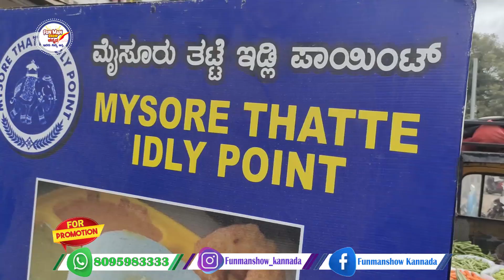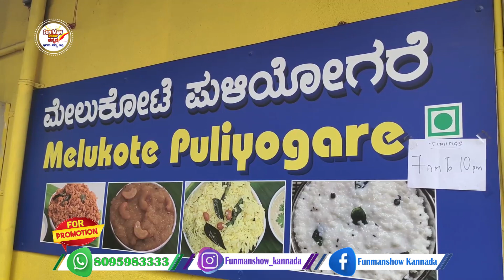ಜೆ ಪಿ ನಗರದಲ್ಲಿ ಜನಸಾಗರ | ಮಜವಾದ ತಿಂಡಿ | BEST BUDGET FRIENDLY BREAKFAST in jpnagar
FUN MAN SHOW KANNADA EPISODE - 155.

HOTEL DETAILS -
Mysore Thatti Idly point.
ADDRESS - Kothnur Main Rd, Puttenahalli, JP Nagar 7th Phase,
J. P. Nagar, Bengaluru, Karnataka 560078.
HOTEL OWNER - Mr . NAGARAJ.
MENU
1. MELKOTE PULIYOGARE - H - Rs 25/- | F - 40/-
2. SWEET PONGAL - Rs 35/-.
3. MUSHROOM BIRIYANI - H - Rs 50/- | F - 70/-.
BEST BREAKFAST FOR VEG LOVERS  at Mysore Thatti Idly point in
 JP NAGAR 7th phase in the BEAUTIFUL CITY OF SOUTH BANGALORE.
I ENJOYED AND LOVED  IT .
100% PAKKA PAISA VASOOL...

KINDLY ENJOY watching your FUN MAN with lots of Love, Laughter , Good Vibes and with the High Mixture of Ultimate Food Imformations and Positivity.
FUN MAN SHOW YOU TUBE CHANNEL.
EVERY NEW VIDEO ON MONDAY, WEDNESDAY, FRIDAY @ 12.00 PM.

RESPECTED VIEWERS IF U LIKE THE VIDEO KINDLY LIKE , SUBSCRIBE , COMMENT AND SHARE THE VIDEO WITH YOUR LOVELY HEARTS AROUND YOU .KINDLY SUPPORT YOUR FUN MAN who expects and wants your SMILE and HAPPINESS when you watch FUN MAN SHOW KANNADA YOU TUBE CHANNEL .
WE HAVE LOTS OF RESPECT FOR YOUR VALUABLE TIME.